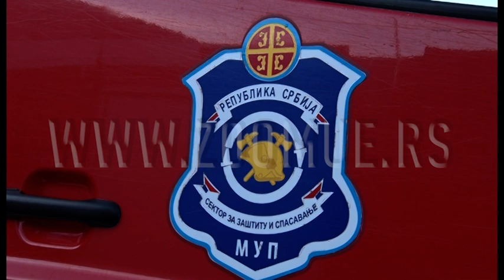Oproštaj užičkih vatrogasaca od Predraga Marića